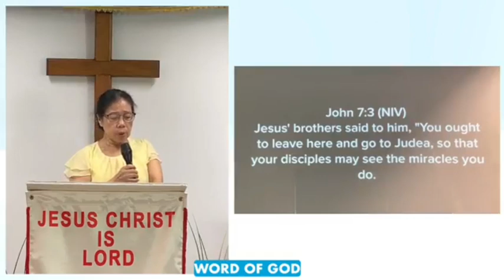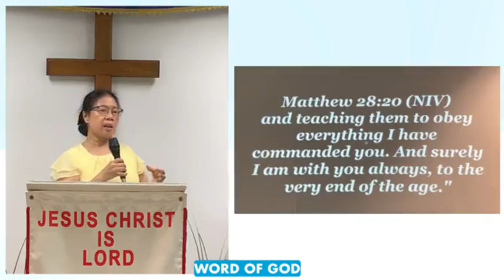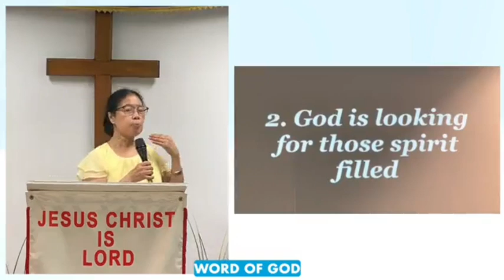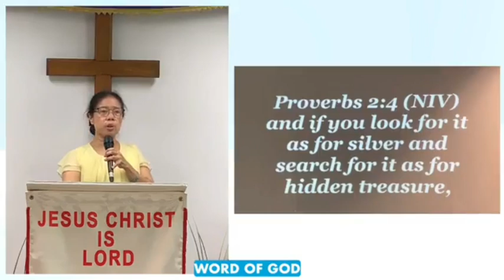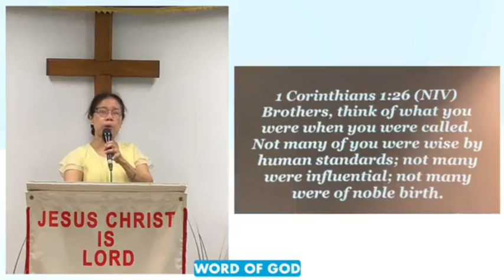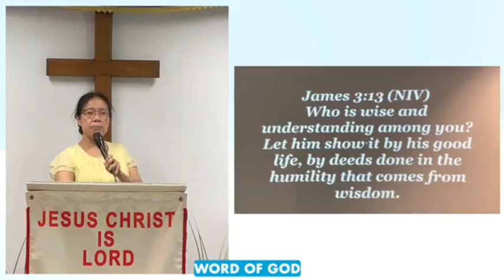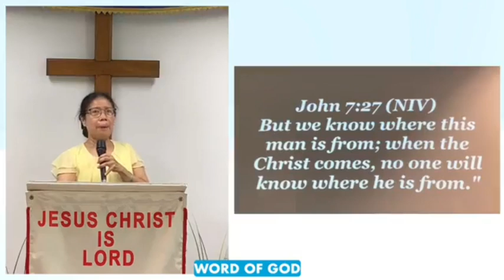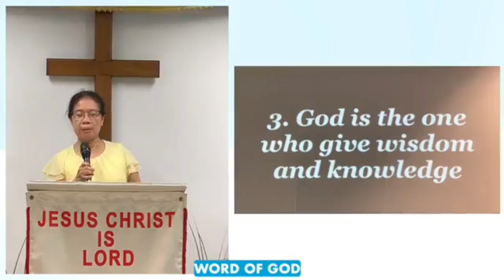Lessons We Learned in John 7:1-31 - Ptr. Sonia Marcos